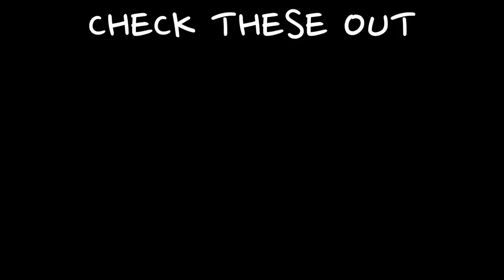The Clearest Resin Casting I've ever seen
On this episode of Ben's Worx I make a Harry Potter themed egg using epoxy resin and mallee burl.

if you would like to buy my dragon eggs you can check out my Etsy shop:

Resin Pump Dispenser
UV Resin
Mold Making Supplies
Silicon Molds

Want to send me something? send it to:

BENSWORX
LOGANHOLME 4129
QLD Australia